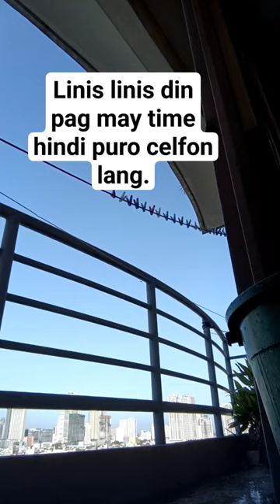linis linis din# timelapse#cleaning#balcony